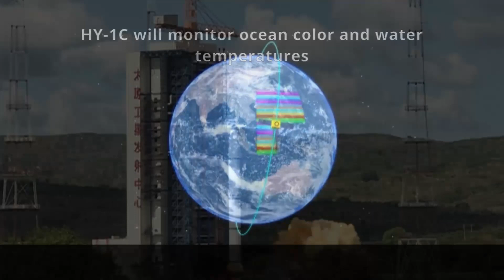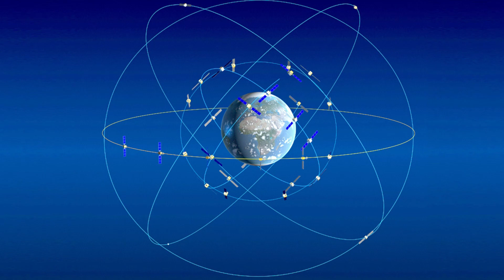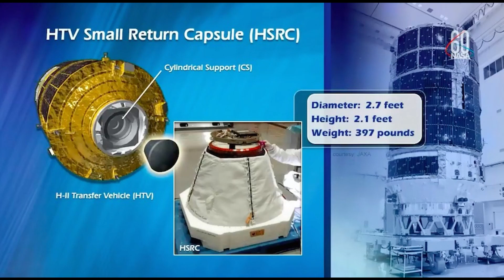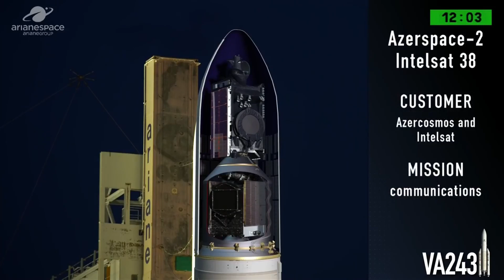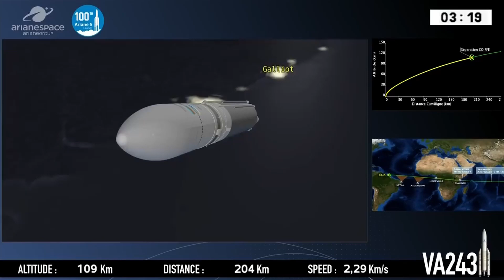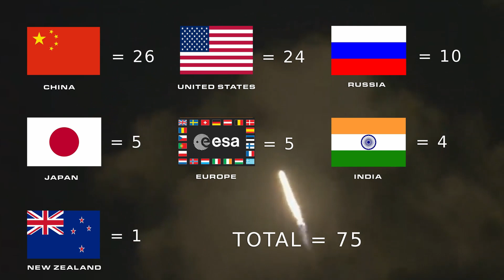September Launch Report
Today I want to review all the orbital rocket launches that occurred in September of 2018. So lets see what progress has been made in the past month for the spaceflight industry.

Launches include:

Sept 7th - Long March 2C | HaiYang 1C
Sept 10th - Falcon 9 | Telstar 18 VANTAGE
Sept 15th - Delta 2 | ICESat 2
Sept 16th - PSLV | NovaSAR-S / SSTL-S1 / Blacksky Global 1 / Centauri 1
Sept 19th - Long March 3B/YZ-1 | BeiDou 3 M13 & M14
Sept 22nd - H-2B | HTV 7
Sept 25th - Ariane 5 | Horizons 3e & Azerspace 2/Intelsat 38
Sept 29th - Kuaizhou-1A | Centispace-1 S1

EpicFutureSpace is producing short space themed news videos focused on human transportation.